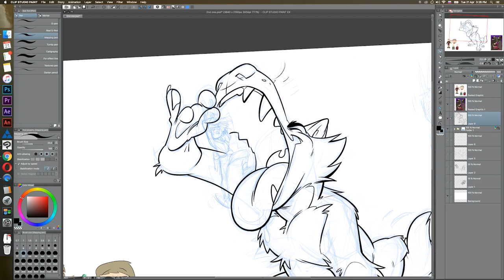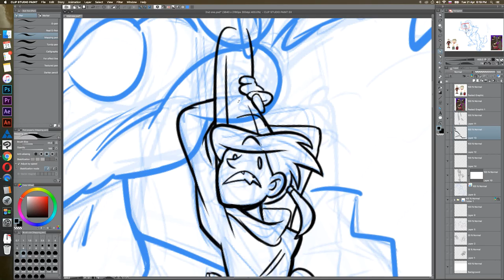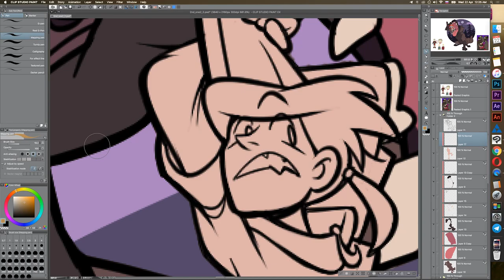Timelapse - Too Close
Was hard to time the titles in the beginning and i cut out a later chunk of footage of me adjusting the contrasts, but I am happy to fit into a short format of this song :)